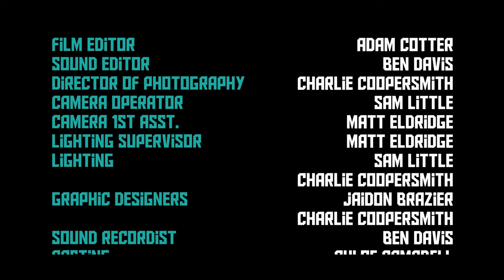Sixes and Sevens | Second Year | University of Greenwich | 4K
A short British Crime Drama from second-year students at the University of Greenwich.

Sixes and Sevens - To be "at sixes and sevens" is an English idiom used to describe a condition of confusion or disarray.

Produced by: Ben Davis, Chloe Campbell
Writer and Director: Jaidon Brazier
Director of Photography: Charlie Coopersmith
Camera Op: Sam Little
1st Cam Asst.: Matt Eldridge
Sound: Ben Davis
Editor: Adam Cotter